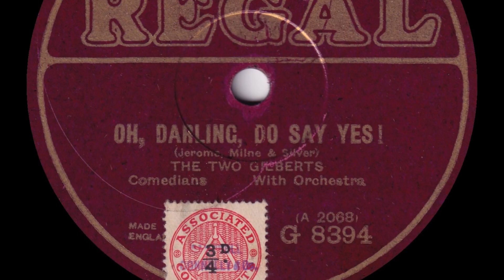The Two Gilberts - Oh, Darling, Do Say Yes !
From Regal 78rpm (G 8394) released in July 1925